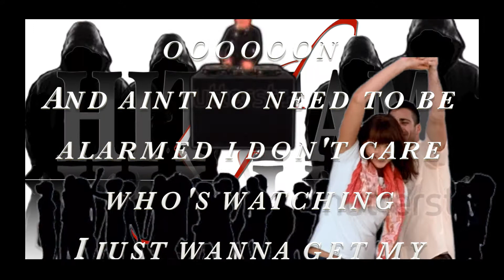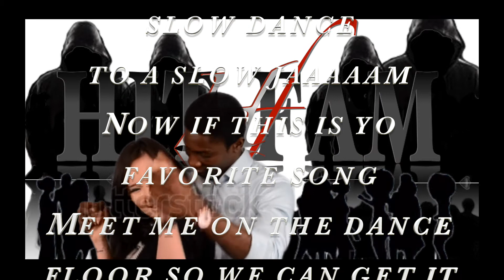Slow Dance By Ave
A Smooth And Unique Hip Hop and R&B Song